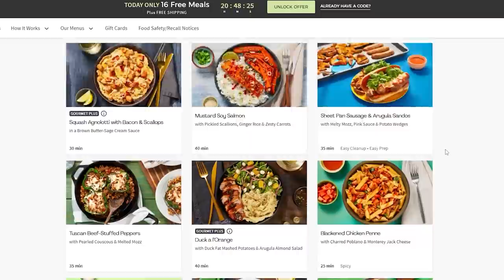Mario Party Superstars - Wrath of Pinecone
Today we're playing Mario Party with a very special guest!

Check out the friends!